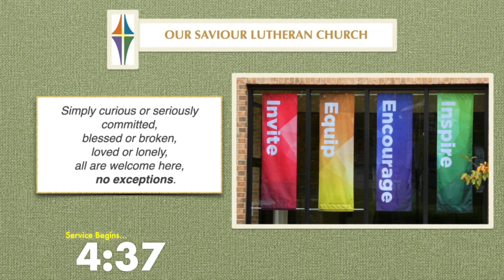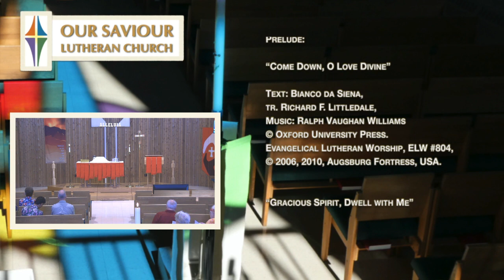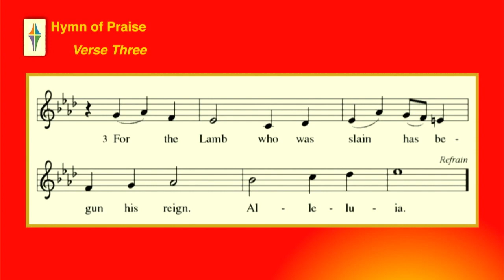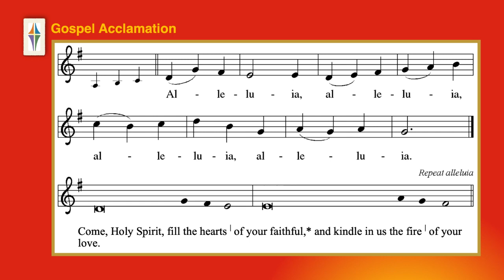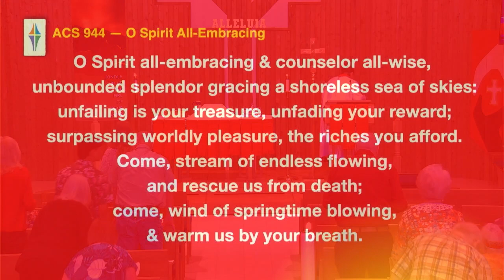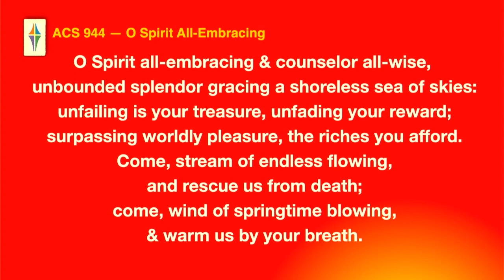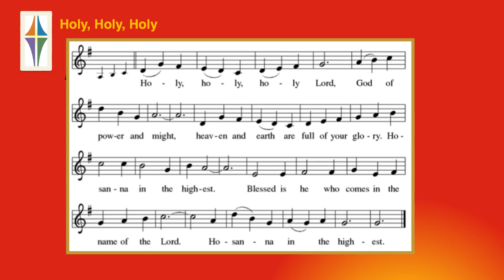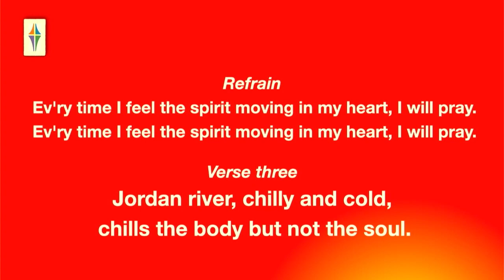5/19/2024 - OSLC Weekly Worship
00:00  Countdown & Church Information
04:58  Prelude
12:00  Introduction/Call to Worship
21:29  Gospel Reading
30:08  Children's Sermon
35:02  Sermon by Pastor Randy

You are welcome to watch the entire recording of this weekly worship service at Our Saviour Lutheran Church in West Lafayette, IN, or view specific parts of the service by clicking on the timestamps above. You may join us for in-person worship on Sunday mornings at 9:00 AM (EST).

Masking to minimize the spread of COVID-19 is no longer required, but we ask that you respect the masking and social distancing decisions of other worshipers.

Our 9:00 AM service is live-streamed via Zoom or on Facebook Live. You are also welcome to visit our Web